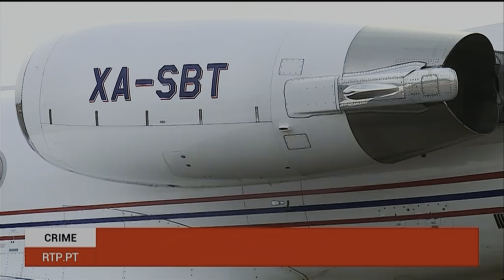Mundu chokadu ku tráfico di duto na Guiné-Bissau.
Mundu chokadu ku tráfico di duto na Guiné-Bissau. Nobas di Terra foi criado para ajudar as pessoas que querem aprender sobre os acontecimentos histórico e contemporâneo da Guine-Bissau. Mundu chokadu ku tráfico di duto na Guiné-Bissau.